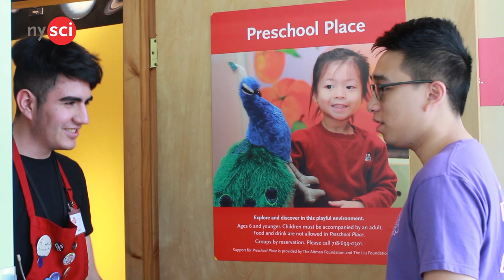NYSCI Alumni Interview: Registered Nurse Jerich Alcantara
An interview with Registered Nurse Jerich Alcantara - who started his STEM career as an Explainer at the New York Hall of Science. A graduate of Hunter-Bellevue School of Nursing, Jerich is currently working in New York-Presbyterian/Weill Cornell Medical Center where he takes care of patients coming out of surgery.

Editor: James